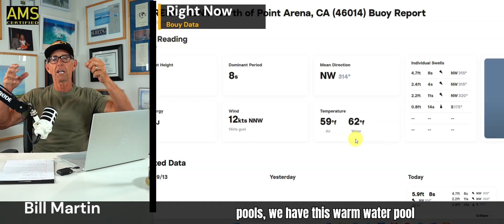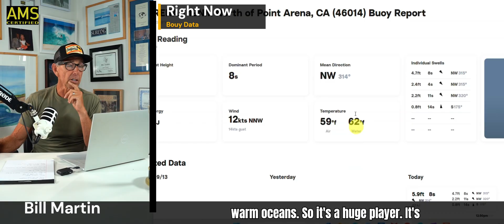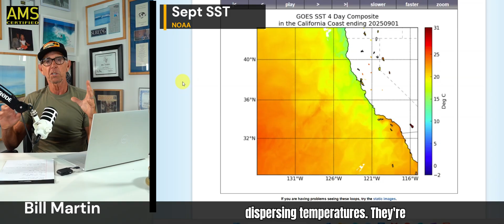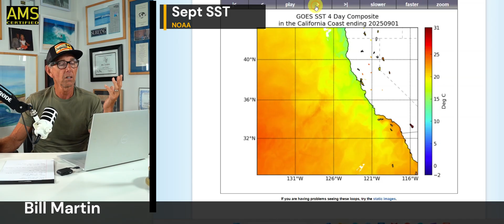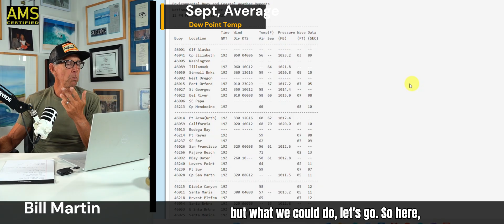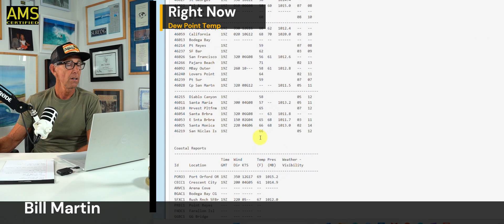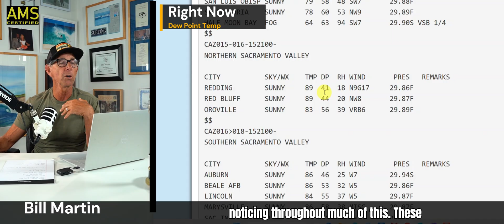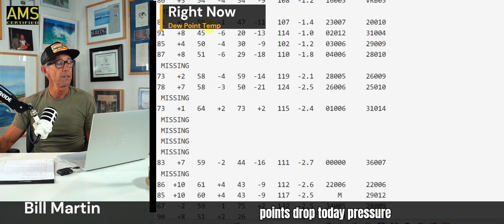Sweaty Bay Area Summer: What’s Behind the Humidity?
The Pacific Ocean off California is running HOT — 5 to 7 degrees above normal sea surface temperatures all summer long. 🌊 This record-warm water has fueled unusual Bay Area rainfall, muggy nights, sticky humidity, and dew points way above average. In this video, I’ll explain what’s driving these warm ocean anomalies, why California’s coastal weather feels so different this year, and how it could impact fire danger, storm potential, and even our upcoming winter.

From San Francisco to Los Angeles, this persistent warm ocean pattern is changing the way California weather looks and feels. Could it mean wetter storms, higher fire risk, or a wild El Niño-like winter? Let’s break it down.

CaliforniaWeather SeaSurfaceTemperature PacificOcean BayAreaWeather CaliforniaRain CaliforniaFires WinterForecast ClimateChange Weathe🌟 Welcome to Bill Martin's Weather Channel! 🌟

Bill